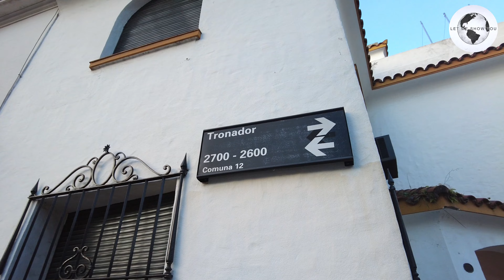Barrio Coghlan en Buenos Aires - Argentina Virtual Walking September 2023 [4K]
👇👇 Avoid headaches at Ezeiza Airport and get in touch with a trusted driver